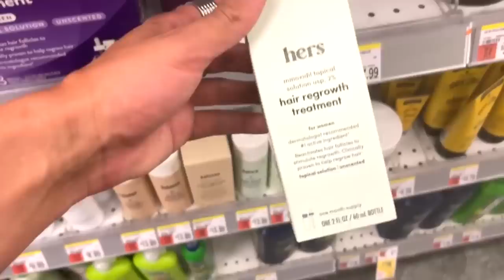Pro Hairdresser Finds Best Drugstore Products For Hair Loss!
Hi Beautiful! Suffering from hair loss is not fun. Come to the drugstore with me to find some products that can help you grow more hair!